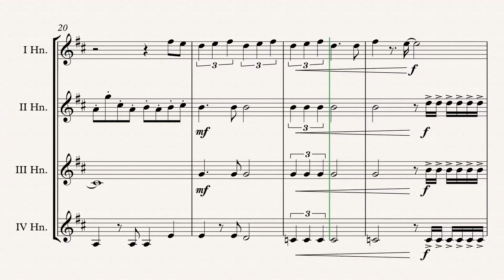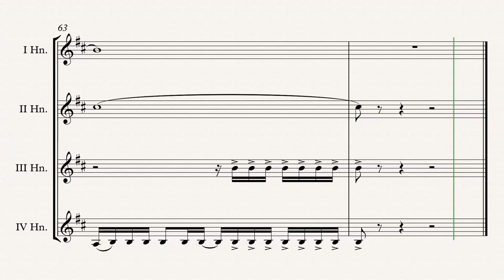„Diamonds Are Forever“ Horn Quartet arr. Adrian Wagner (John Barry)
James Bond „Diamonds Are Forever“ (John Barry) arr. Adrian Wagner - Horn Quartet (Sheet Music) Arrangement